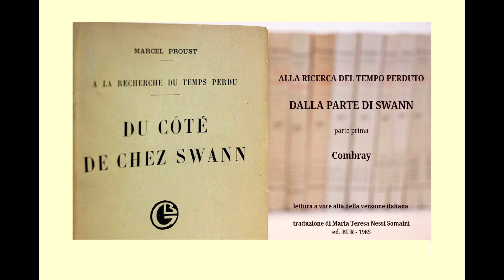Proust - Dalla parte di Swann - Combray - lettura ad alta voce 6 - sottotitolato ITA / FR / EN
Alla ricerca del tempo perduto - Combray 6: la notte del bacio
- mia pagina su Proust con nuove letture solo audio e biografia